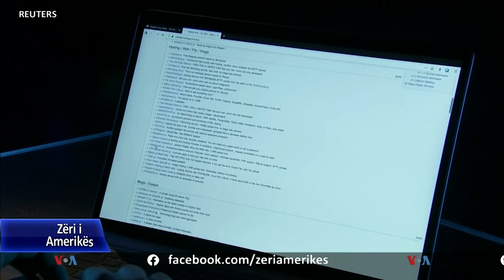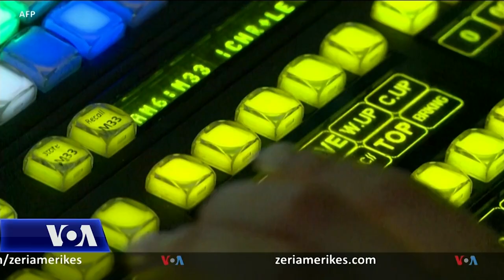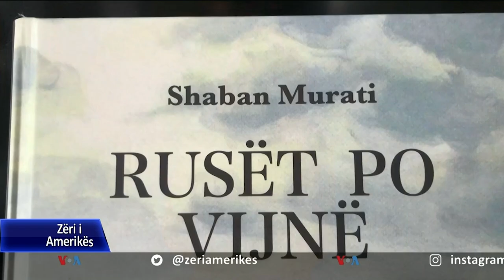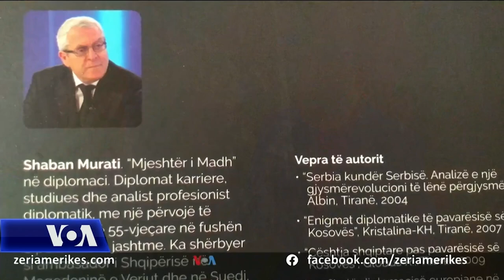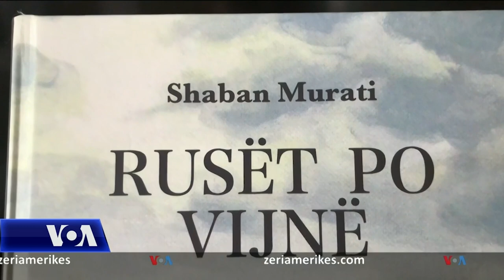Ditari - Njëqind ditë prej fillimit të agresionit rus në Ukrainë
Sulmi i Rusisë në Ukrainë është shndërruar në konfliktin më të rëndë të armatosur në Evropë ndër dekada. I dërguari i Posaçëm i Shteteve të Bashkuara për Ballkanin Perëndimor, Gabriel Escobar, thotë se Maqedonia e Veriut dhe Shqipëria duhet të anëtarësohen sa më shpejt në Bashkimin Evropian dhe se ideja e një Evrope të lirë dhe në paqe, nuk quhet e plotë pa Ballkanin Perëndimor. Intervistë me Ministrin e Jashtëm të Maqedonisë së Veriut Bujar Osmani, pas zhvillimit për herë të parë të ashtuquajturit Dialog Strategjik mes Shteteve të Bashkuara dhe Maqedonisë së Veriut, në Uashington. Cili është ndikimi i diplomacisë ruse në Shqipëri, Kosovë dhe në të gjithë Ballkanin? Zëri i Amerikës bisedoi me studiuesin e njohur të diplomacisë rajonale dhe ndërkombëtare Shaban Murati, i cila sapo ka botuar librin me titull “Rusët po vijnë”.